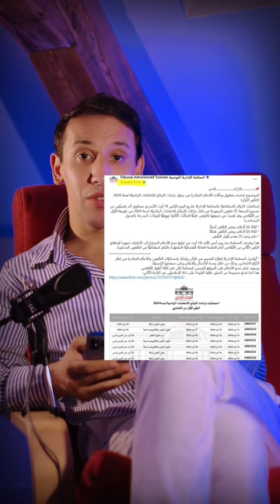العركة بين الهيئة العليا المستقلة للانتخابات والمحكمة الإدارية: تفاصيل وقرارات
في هذا الفيديو، نستعرض الخلاف بين الهيئة العليا المستقلة للانتخابات والمحكمة الإدارية في تونس. نناقش النصوص القانونية ذات الصلة، بما في ذلك الفصول 46 و47 من القانون الأساسي عدد 16 لسنة 2014، والفصل 24 من قرار الهيئة العليا المستقلة للانتخابات عدد 18 لسنة 2014، والفصل 10 من قرار الهيئة عدد 543 لسنة 2024. نستعرض مبررات الهيئة التي وضحها أيمن بوغطاس عضو مجلس الهيئة العليا المستقلة للانتخابات في برنامج ميدي شو على إذاعة موزاييك. تابعوا الجزء الأول والثاني على صفحة الهيئة.